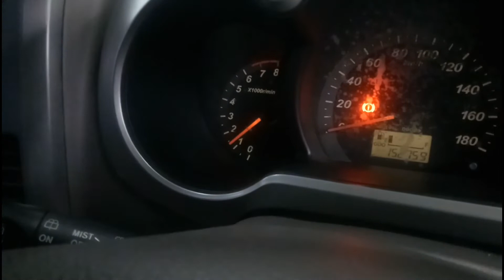BENGKEL MOBIL | MESIN TERIOS BERMASALAH | MESIN PINCANG.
@SUMBER BENGKEL MOBIL  MESIN TERIOS BERMASALAH  MESIN PINCANG PENYEBABNYA DARI PAKING HEAD YANG TERPUTUS GEJALANYA SEPERTI COIL MATI.